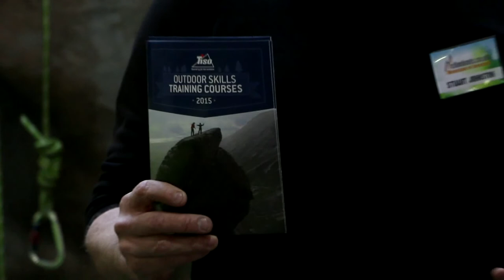TISO - Spring Fling Event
We filmed at one of the Spring Fling events hosted by TISO and created this video. It's to advertise future spring fling events and kick off the new TISO TV channel with highlights of a jam packed event.

The music in this video is by the legendary Edinburgh band Sea Bass Kid